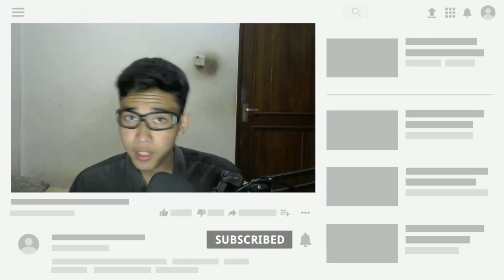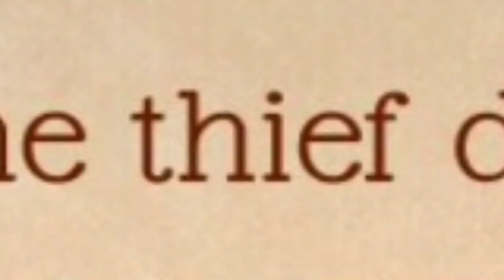NENEK - NENEK KERAD WOI!! Granny Smith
ini nenek nenek siapa woiii KERADDD PARAHHH!